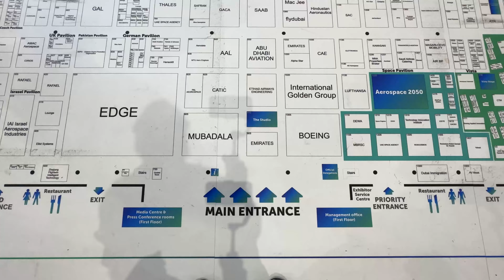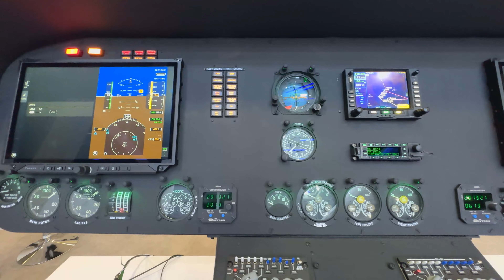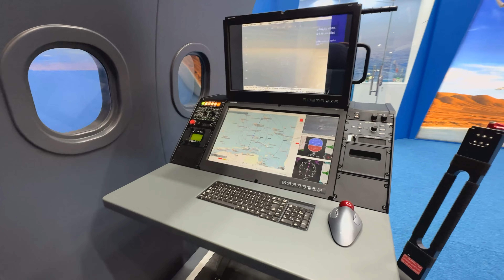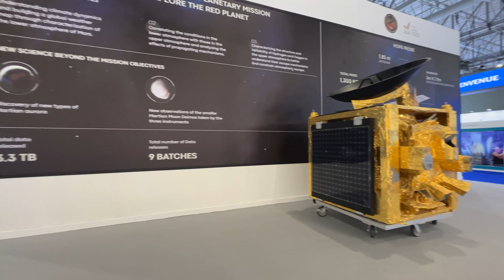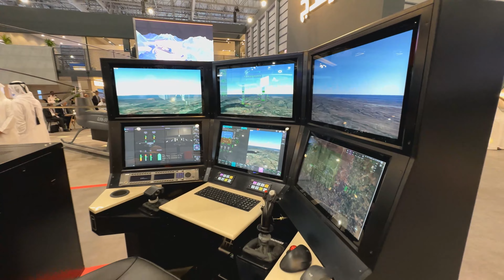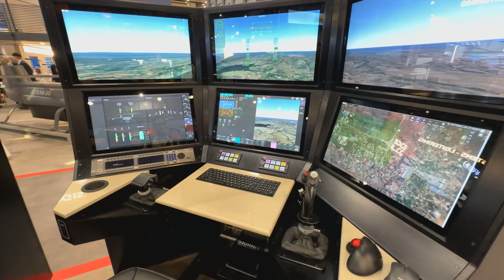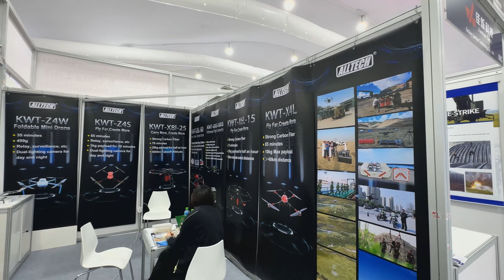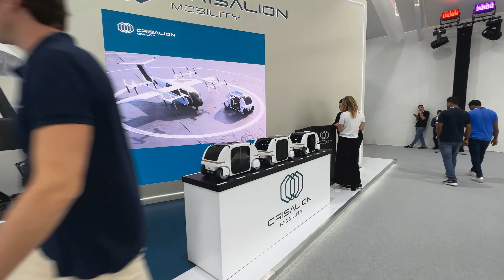Dubai AirShow 2023 full video part 01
By holding Dubai Airshow 2023, the city of Dubai once again showed that it is recognized as a global center in the field of technology and aerospace. Those interested in aerospace and technology, welcome to this video! Join me to know more about Airshow Dubai 2023.

In this event, which was held from November 13 to 17, more than 1,400 different global groups such as Boeing, Airbus and Lockheed Martin participated, and more than 300 important conferences were held here, and Al Maktoum Airport in Dubai witnessed the presence of 180 different aircraft and 390 The high-ranking delegation was military and there were also 80 startups and 20 innovative booths at Airshow Dubai.
One of the main differences of this airshow in my opinion was the development of drones and flying taxis. This year, manufacturers and large companies were able to show off their drone achievements, and most importantly, the United Arab Emirates has entered the field of drone production and related technologies with full force and has brought various achievements to the world.

Not only has Dubai proven to be a leader in futuristic technology, it has also prepared the skies of Dubai for the arrival of flying cars in the near future by purchasing $500 million worth of air taxis.
All countries have taken the drone market seriously and introduced their flying taxis to the global market.

As you know, by entering the space, the UAE also dedicated a part of this exhibition to space products this year with an emphasis on space products.

The Emirates Space Agency also used the air show as an opportunity to showcase its latest initiatives and projects, including the Emirates Mission to the Asteroid Belt, the Planet X Challenge and the Space Economic Zones programme. The Dubai Airshow also showcased the latest developments in sustainable aviation fuel, as well as innovation in cleaner forms of aviation technology.

Al-Maktoum Airport welcomed a large number of aviation and space industry enthusiasts for 5 days, and then fighters and passenger planes opened their doors to the visitors. The blue sky of Dubai painted the sky with the flight of more than 180 fighters and different planes with the performance of the Acrojet teams. Different flights were organized for visitors every day for 3 hours.

The full movie of this unique exhibition has been published on YouTube Info Dubai Farsi and I am Amin Malekzadeh and I invite you to be a viewer of this unique exhibition. You can also see and enjoy my attractive photos from Info Dubai Persian channels.